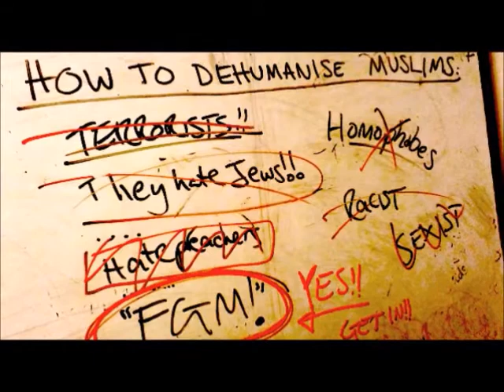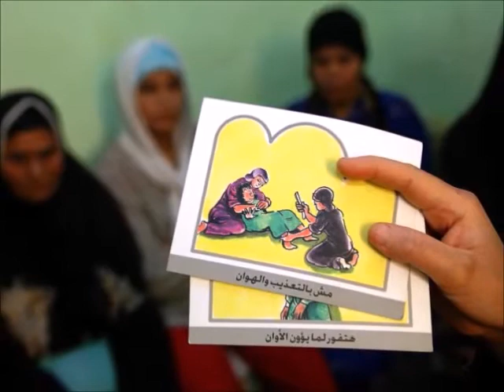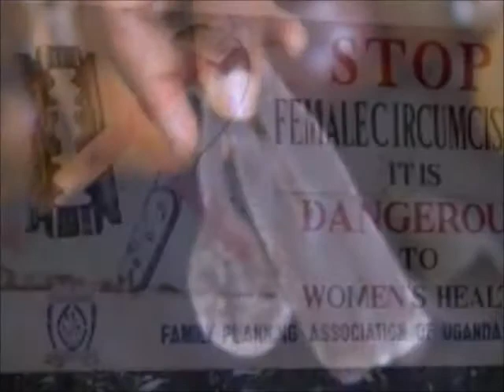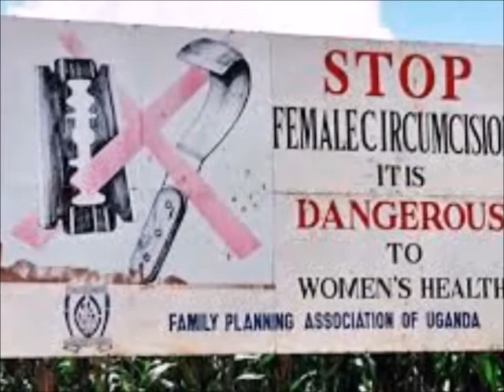Islam against Female Genital Mutilation- a new publication by ProMosaik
Islam against FGM, the presentation of the new book published by Milena Rampoldi about the necessity of the struggle against FGM by official Islam and Muslim communities all over the world

In this book, I would like to stress the importance of Muslim feminism and official Islam in the struggle against Female Genital Mutilation (FGM). Female Genital Mutilation or Female Genital Cutting is a practice still perpetuated in many countries of the Muslim world to control women’s sexual life, oppress them, deprive them of their dignity, and avoid their sexual satisfaction.
Opposing this horrible tradition, true Islam guarantees sexual rights to women. Women in Islam have the right to be sexually satisfied. Therefore, as a logical consequence, FGM is anti-Islamic, because anything that opposes women and their dignity is anti-Islamic in its core message.

According to the Quranic message, men and women were created in the best form (Quran 95:4 reads: “We have created the human being in the best form”). Regarding marriage and relationships between women and men as Allah’s creatures, Quran 30:21 reads:

“And of His signs is that He created for you from yourselves mates that you may find tranquillity in them; and He placed between you affection and mercy. Indeed in that are signs for a people who give thought.”
If Islamic marriage is based on affection and mercy between wife and husband, how can FGM be accepted in an Islamic environment, which supports sexual satisfaction as a means of familiar and social peace and tranquillity?